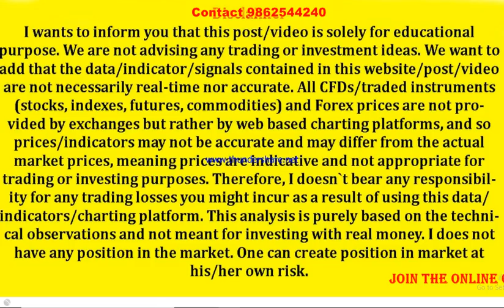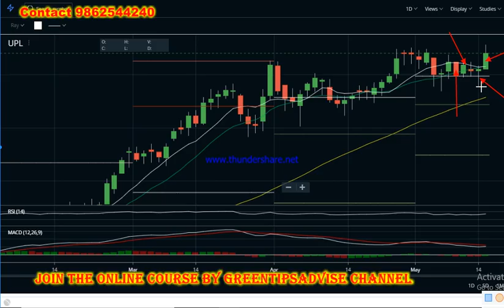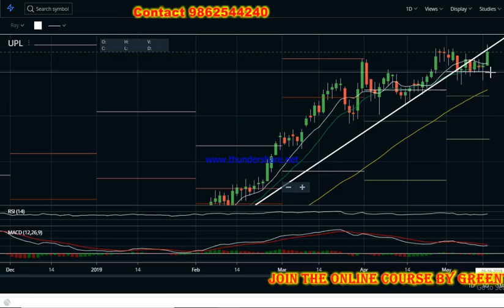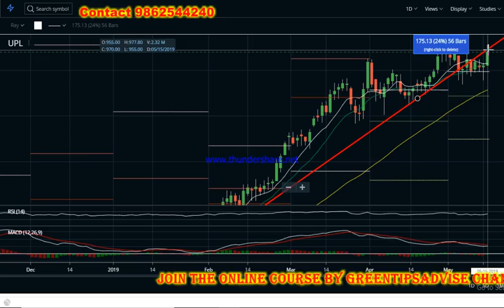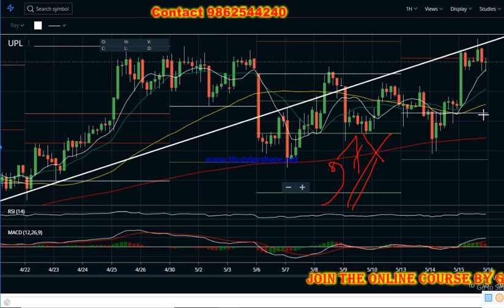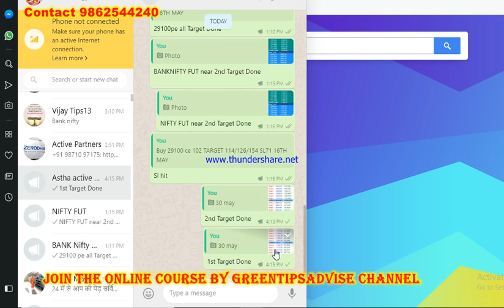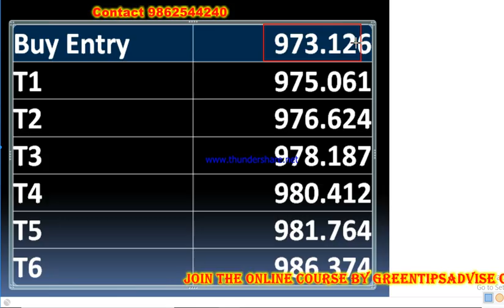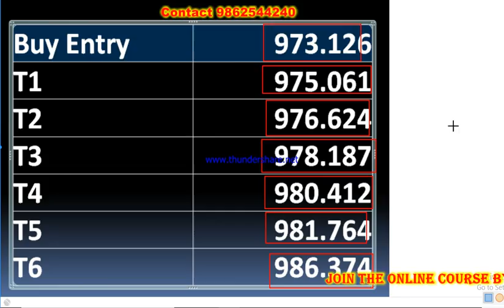UPL SHARE# Intraday Trading Stock Tips For Tomorrow # Strong level In Hindi | 16-05-19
40 X Margin NSE Cash Intraday (MIS)
66 X Margin NSE Futures & MCX Futures Intraday (MIS)
10 X Margin NSE Cash Delivery (CNC)
7 X Margin NSE Options (selling) Intraday (MIS)

greentipsnadvise channel

GREENTIPSNADVISECHANNEL

अगर बाजार और उछले तो यह 3 Stock में मिलेगा जबरदस्त मुनाफा | Short Term Positional Stock